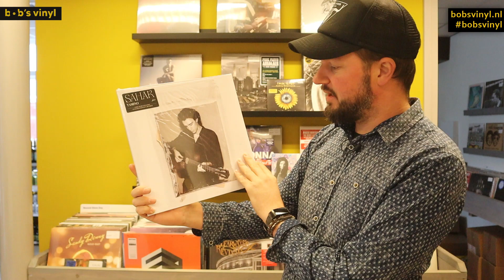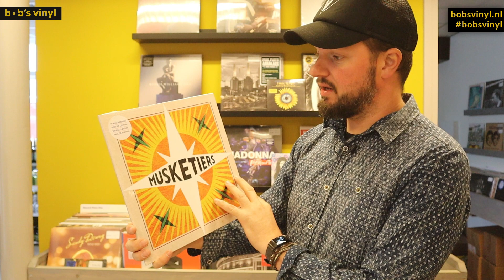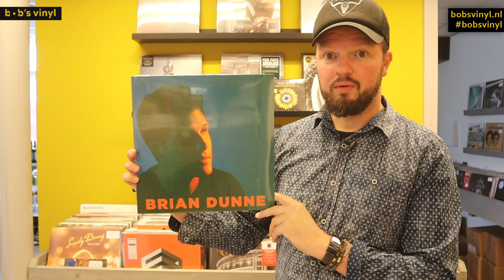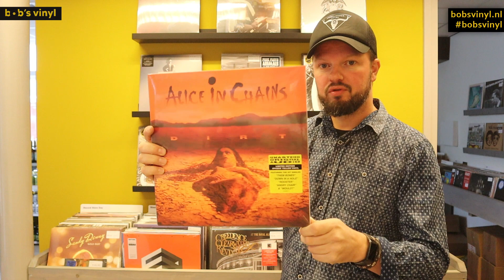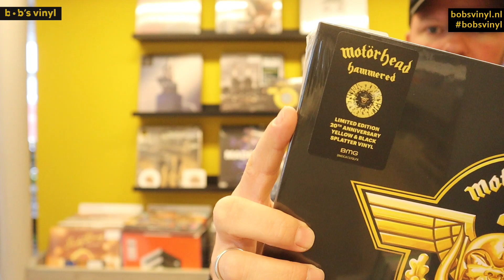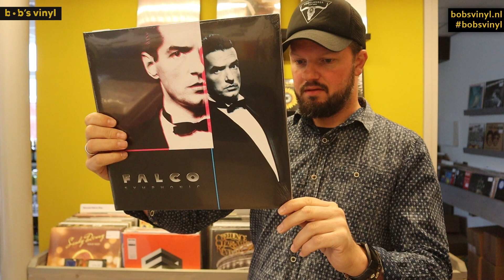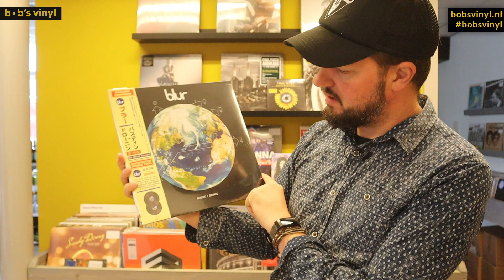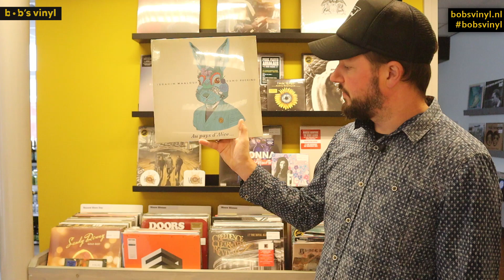Nieuw op vinyl deze week: o.a. EDITORS, KHRUANGBIN, MÖTLEY CRÜE en ALICE IN CHAINS!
EDITORS hebben een nieuwe LP en wat voor een! Ze zijn een nieuwe weg ingeslagen met Black Mass en het resultaat mag er wezen. Meer nieuw werk van o.a. KHRUANGBIN, TAMINO en DE MUSKETIERS.

Heruitgaven zijn er o.a. van ALICE IN CHAINS en BLUR. Er kwam ook een hoop zwaarder werk opnieuw uit in speciale uitgaven. O.a. van BLACK SABBATH, MÖTLEY CRÜE en MOTÖRHEAD.

Dat en veel meer in je nieuwe 'vinyl-bulletin'. Genoeg reden om er eens goed voor te gaan zitten dus... Ik zie je graag terug op of in onze winkel in Aarle-Rixtel.

Of kom naar de winkel!
Bob's Vinyl & Bier
Kouwenberg 13
5735 GM  Aarle-Rixtel
Openingstijden:

Tip: Volg deze lijsten, ik update ze (bijna) elke week.